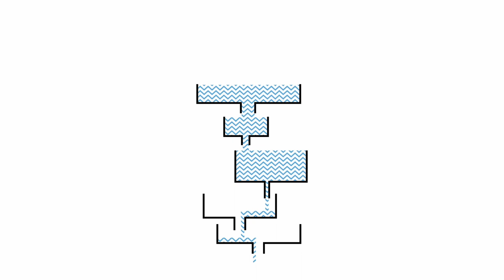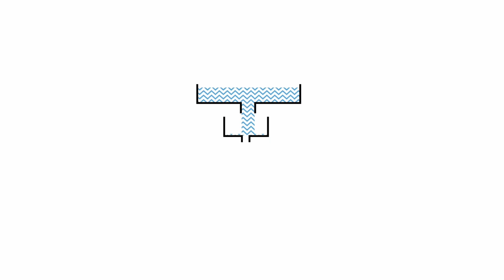Simon White TOC Journey - Expert Talk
In this video, Philip Marris interviews Simon White from BAE Systems.

Simon White has been implementing the Theory of Constraints for several years and started in aeronautical military MRO (Maintenance, Repair & Overhaul).

Using Critical Chain Project Maintenance on their MRO, BAE Systems in Australia managed to improve the performance of their aircraft maintenance operations.
At first, BAE Systems had trouble systematically finishing their maintenance on time and aircraft were therefore less available. After implementing Critical Chain Project Management, they got results they had never attained previously: faster maintenance, more reliable commitments ...

More recently Simon White joined the TOCICO board. TOCICO is the Theory of Constraints International Certification Organization. It is the official global organisation that manages the TOCICO community events and certifications. They host two conferences a year: the TOCICO Conference and the Critical Chain Conference.

Marris Consulting is a management consulting firm.
Our motto: Factories, People & Results.